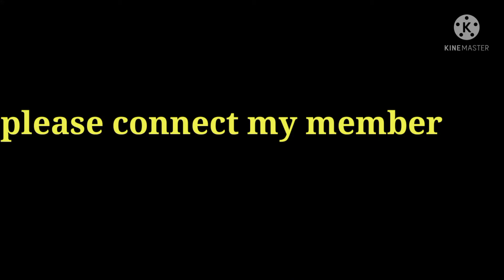YOU ARE THE REASON BY Calum Scott covered by angely and/PAUBAYA BY Moira Dila Torre covered by Rose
You Are The Reason by Calum Scott/covered by sister Angely Magbanua

PAUBAYA BY Moira Dela Torre/covered by Mary Rose Ferrer